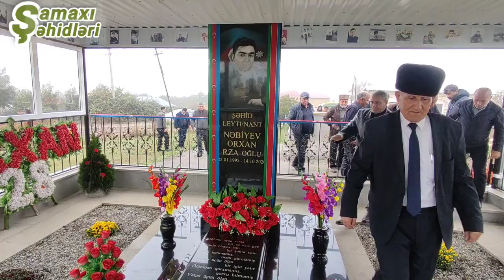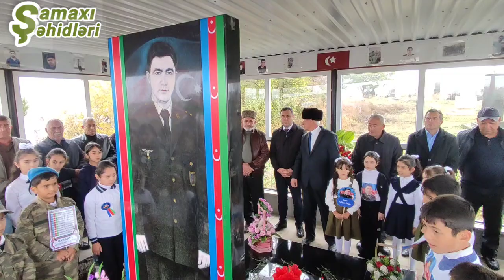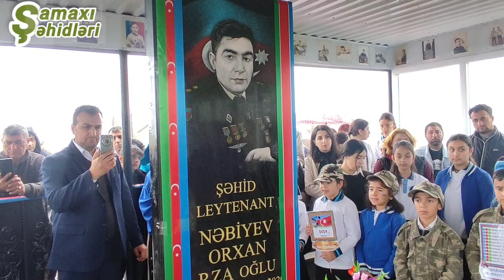Şəhid Orxan Nəbiyevin anım mərasimi keçirilib.